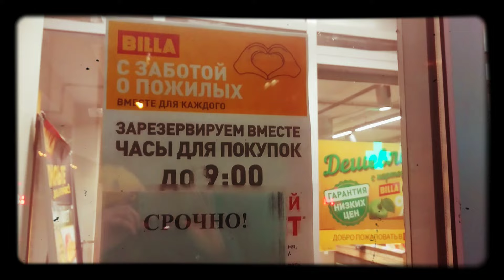7. Первый день полного карантина. Снег.Хроника московского карантина.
Москва живет. Знаете, я думаю, что у нас в городе после карантина обязательно должна появиться фигурка-скульптура курьера с едой, пешего или на велике. 😁 Их очень много. Сегодня в центре города это каждый второй встреченный! Они тоже важны! А в Политехническом музее стройка идет полным ходом, без карантина. И ЖКХ работают без карантина. В Билле до 9 утра обслуживают только покупателей старше 60 лет. И снег недовыпавший зимой. 😁 На сдачу, так сказать.